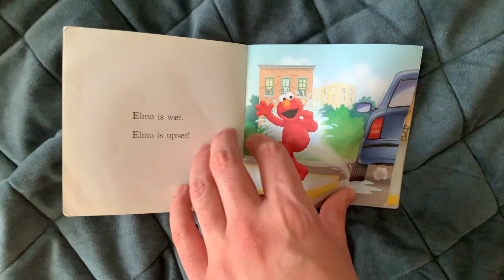ELMO GETS WET